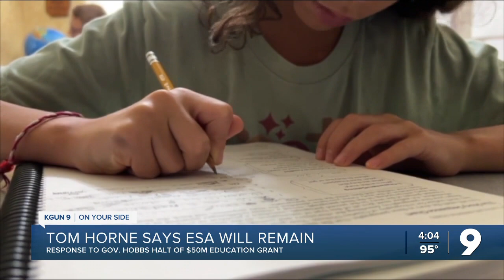Tom Horne announces ESA program will remain in place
Arizona Superintendent of Public Instruction Tom Horne says the ESA program will remain in place, after Gov. Hobbs declared she was pulling $50M in grant money.